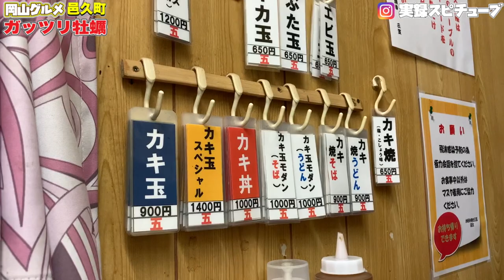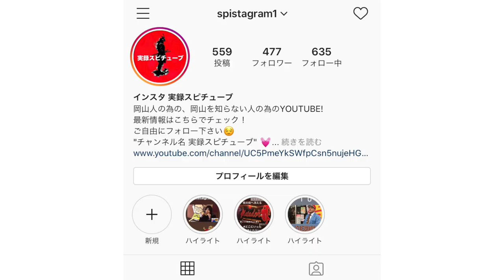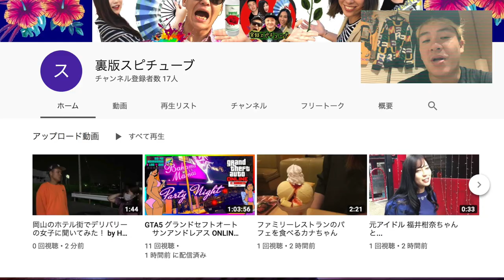岡山グルメ【 お好み焼き 三笠】マジでヤバイレベルの牡蠣だらけのカキ玉スペシャル！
お店の情報は動画内にて。